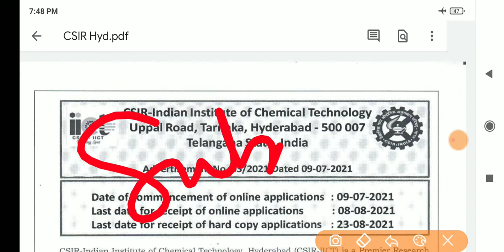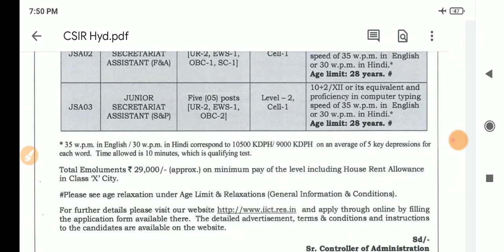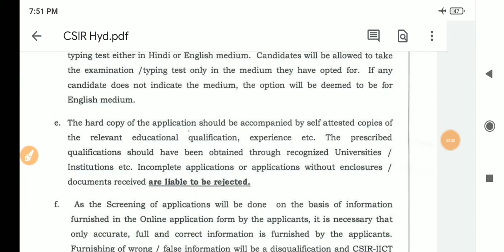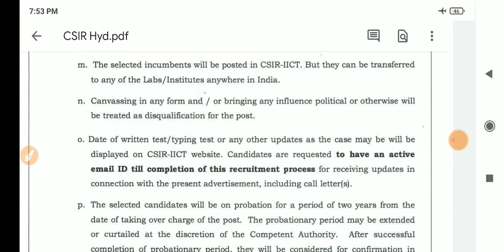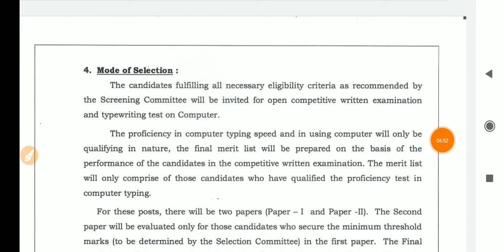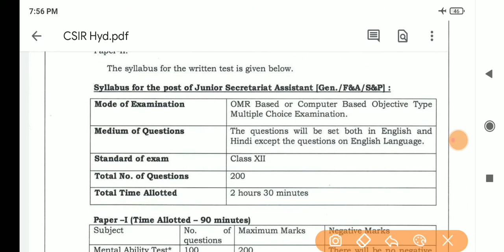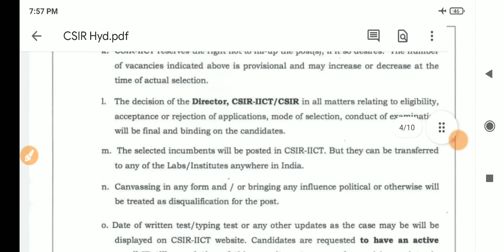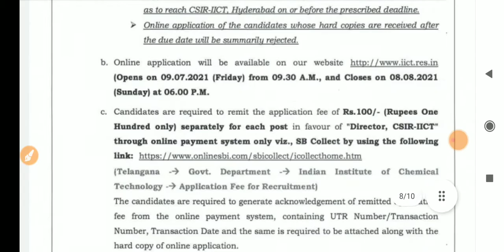ఇంటర్ తో హైదరాబాద్ లో ఉద్యోగాలు||CSIR-IICT recruitment 2021||Central Govt Jobs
Latestjobsinformation govtjobs csir-iict#govtofindia#job#notifications#

latest work from home jobs in telugu,
telugu vlogs,
food vlogs,
reliance recruitment 2021,
jio recruitment ,
jio recruitment 2021,
cgcri recruitment,
cgcri recruitment 2021,
cgcri recruitment telugu,
latest jobs,
freshers jobs,
job vacancy,
job vacancy 2021,
btech jobs,
btech jobs 2021,
degree jobs,
degree jobs 2021,